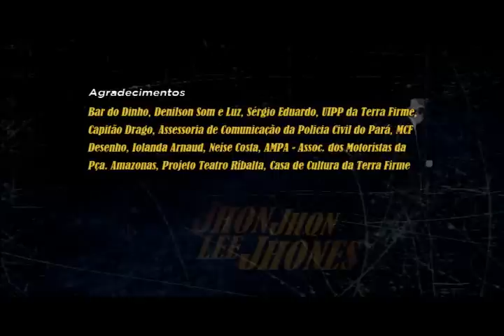Jhon Jhon Lee Jhones no Combate à Violência Sexual Contra Crianças e Adolescentes - Parte 1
Este vídeo faz parte da Série Jhon Jhon Lee Jhones, produzida pela Rádio Margarida em parceria com a Secretaria de Direitos Humanos da Presidência da República, em 2011/2012, por meio do Projeto Estação Direitos, que tinha o objetivo de apoiar ações estratégicas de organizações atuantes no campo de direitos humanos de crianças e adolescentes da Região Metropolitana de Belém e do Estado do Pará, na divulgação e efetivação do ECA.

A série também foi relançada em 2015 no kit Educativo “Ferramentas de Tecnologias de Informação e Comunicação Educativa em Defesa de Crianças e Adolescentes”, produzido para o Projeto Vento Norte, com o objetivo de criar instrumentos educativos de informação e comunicação para enfrentamento das ameaças ou violações de direitos de crianças e adolescentes. Além disso, o projeto teve como proposta o aperfeiçoamento da qualificação dos atores do Sistema de Garantia dos Direitos (SGD).

In English:

This video is part of the Jhon Jhon Lee Jhones Series, produced by Rádio Margarida in partnership with the Secretariat of Human Rights of the Presidency of the Republic, in 2011/2012, through the Estação Direitos Project, which aimed to support strategic actions of organizations active in the field of human rights of children and adolescents in the Metropolitan Region of Belém and the State of Pará, in the dissemination and effectiveness of ECA.

The series was also relaunched in 2015 in the Educational Kit "Tools for Educational Information and Communication Technologies in Defense of Children and Adolescents", produced for the Vento Norte Project, with the objective of creating educational information and communication tools to confront threats or violations of children and adolescents' rights. In addition, the project aimed to improve the qualification of the actors of the Rights Guarantee System (SGD).